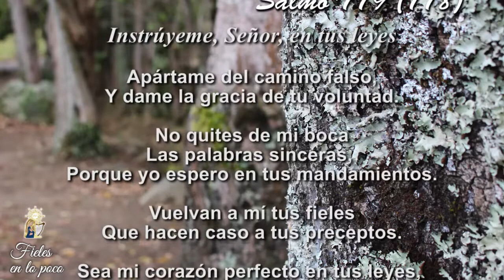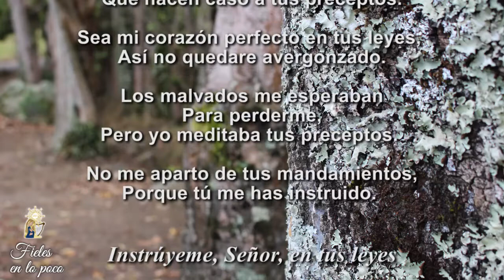90. Fieles en lo poco – Lunes 03 de agosto de 2020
Estrenamos NuevoMes y NuevaSemana. Nos llega Agosto, un mes Bendecido y cargado de Esperanza.
Hoy, Meditamos con el Salmo118 sobre la importancia de estar Alertas ante las MalasInvitaciones que nos hacen aquellas personas que HacenElMal y que nos muestran el Pecado y la VidaLoca como una buena opción.